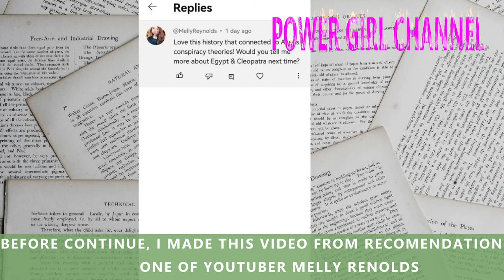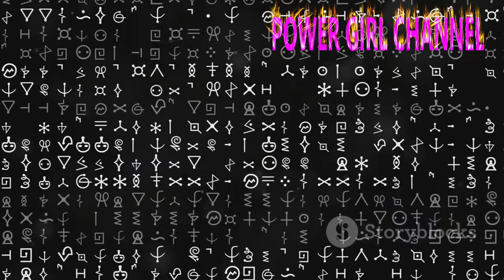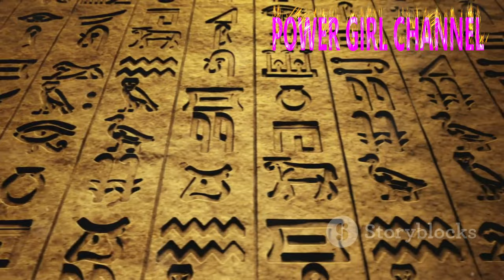Ancient Aliens_ Mystic Mysteries of Egypt & Cleopatra ‼️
1. Explore the enigmatic connection between Ancient Aliens and the mystic mysteries of Egypt, including the intriguing story of Cleopatra. Unravel the secrets of the pyramids, hieroglyphics, and more in this captivating video.
2. Delve into the fascinating world of Ancient Aliens as we uncover the mystic mysteries of Egypt, with a special focus on the legendary figure of Cleopatra. Discover the ancient wonders and unexplained phenomena that continue to intrigue scholars and enthusiasts alike.
3. Join us on a journey through time as we delve into the intriguing theories surrounding Ancient Aliens and the mystic mysteries of Egypt, including the captivating tale of Cleopatra. Uncover the hidden truths and unexplained phenomena that have puzzled historians for centuries.
2) Add my channel to your featured channel box "AwesomeEats"
3) Embed this video on a blog
Hallo guys,  We will upload video about everything.

Recently uploaded
New to you
History